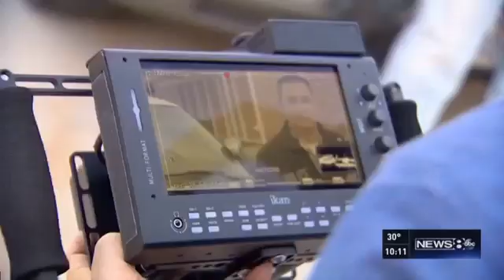Operation Blue Shield dba One CommunityUSA Launches on WFAA